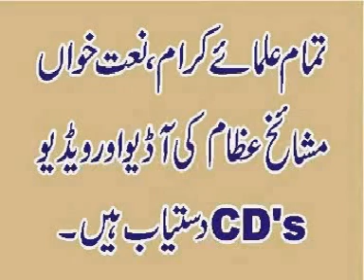Madinay wala Amina Da Laal By Imran Sheikh Attari Qadri Gujran Wala Mehfil e Naat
Islamic Videos Dekhne K Liye is Channel Ka Visit Zaroor Karen